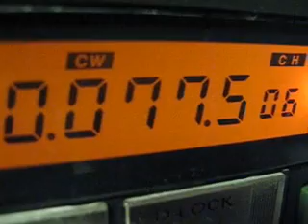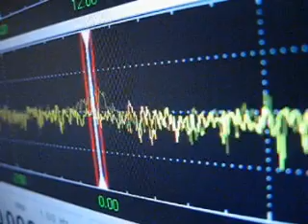Experimenteller DCF77-Zeitzeichen-Empfang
DCF77-Zeitzeichen-Empfang aus über 1000 km Entfernung. Das Antennensignal von einem 30 m langen Draht gelangt in einen Längstwellen-Konverter mit einem SO42P, welcher das Eingangssignal 10 MHz heraufmischt, um vom FT-747GX auf 10,0775 MHz empfangen werden zu können. Danach gelangt dieses Signal nach dem Durchlaufen mehrerer ZF-Stufen  zum 12-kHz-Zwischenfrequenz-Ausgang des dafür umgebauten FT-747GX. Dieses 12-kHz-Signal wird über ein Soundkarten-Interface der Soundkarte des PC zugeführt. Dort dekodiert das Programm SoDiRa schließlich das Signal zur Darstellung  der Uhrzeit und des Datums. Sicherlich geht es auch einfacher. Es ist eben nur ein Experiment.